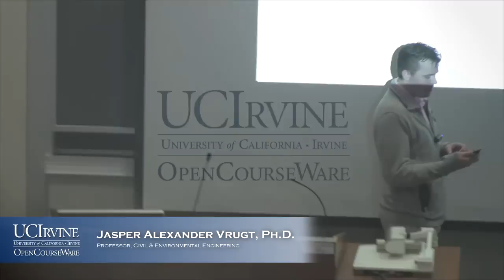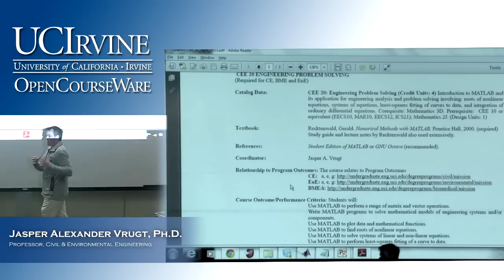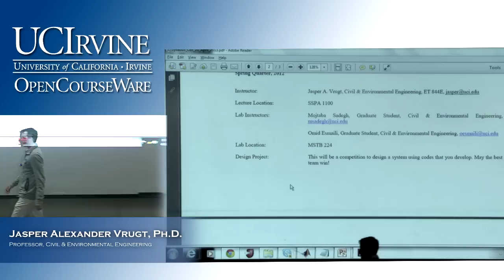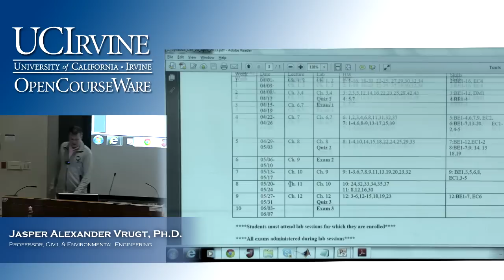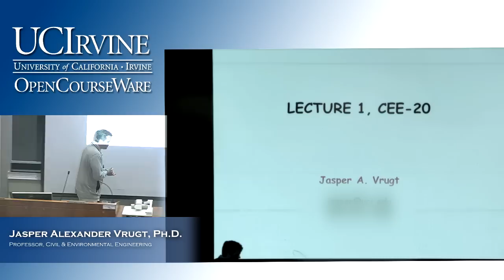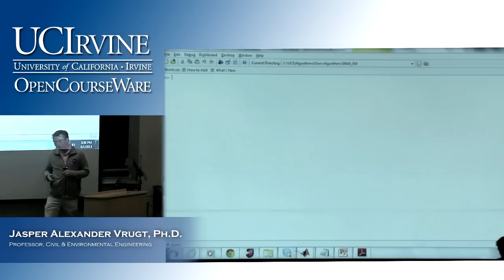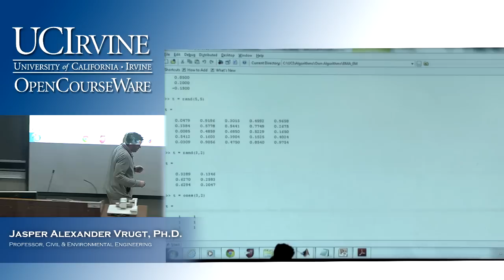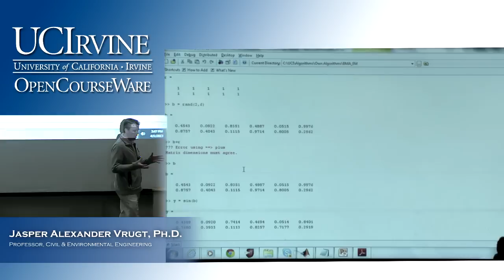Engineering CEE 20: Engineering Problem Solving. Lecture 1. Introduction to MATLAB, Part I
UCI CIvil & Environmental Engineering 20 Engineering Problem Solving (Spring 2013)
Lec 01. Engineering Problem Solving -- Introduction to MATLAB--
Instructor: Jasper Alexander Vrugt, Ph.D.

Description: Introduction to computer programming within a numerical computing environment (MATLAB or similar) including types of data representation, graphical display of data, and development of modular programs with application to engineering analysis and problem solving.

Required attribution: Vrugt, Jasper Alexander. CEE 20 (UCI OpenCourseWare: University of California, Irvine), [Access date].